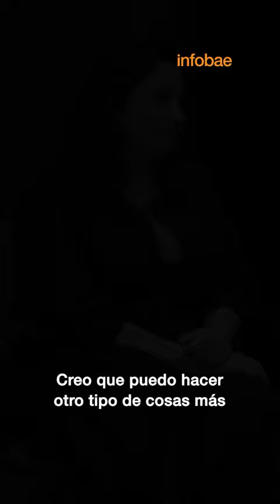MURIEL SANTA ANA: EL EQUILIBRIO ENTRE SU PROFESIÓN Y SU VIDA PERSONAL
Mirá la entrevista completa en nuestro canal de YouTube